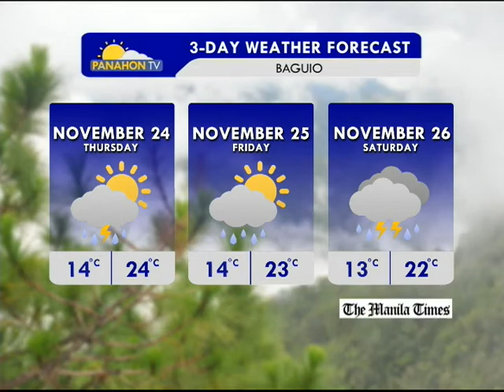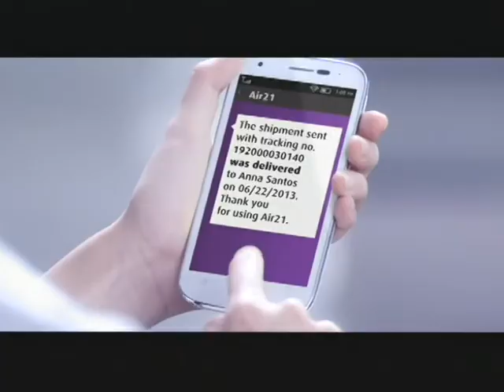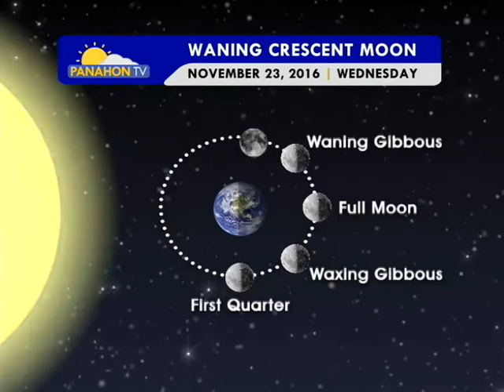Panahon.TV | November 23, 2016, 6:00PM (onPTvnews)